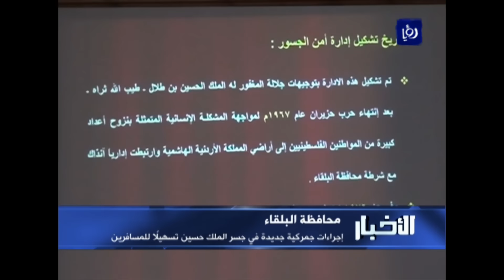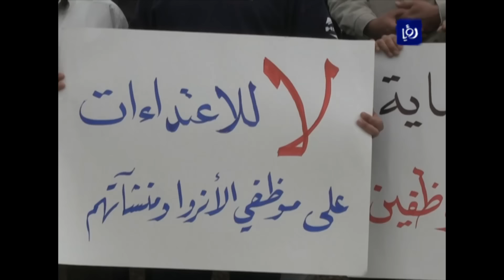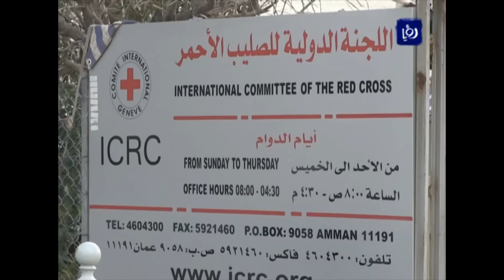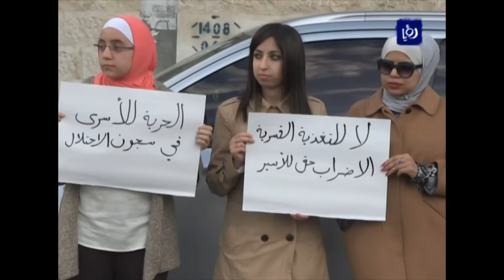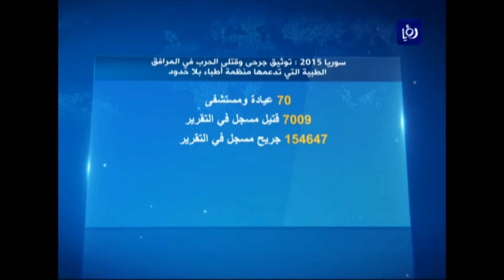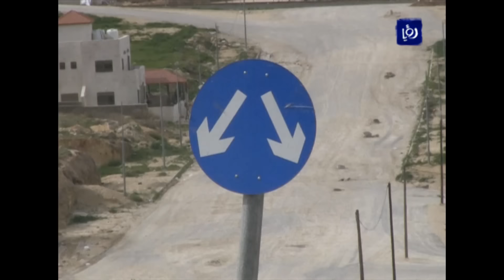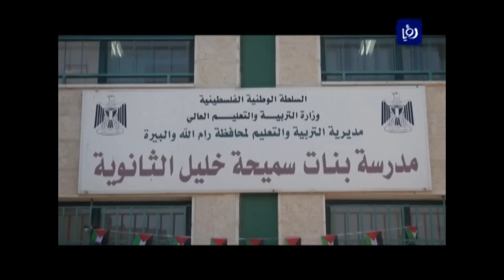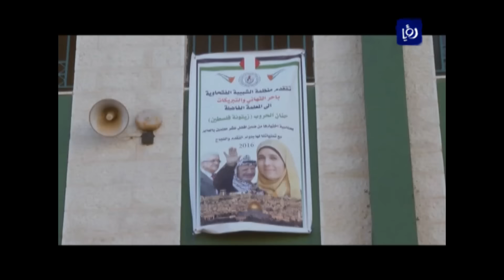نشرة أخبار رؤيا بتاريخ 18-2-2016 | Roya News Broadcast